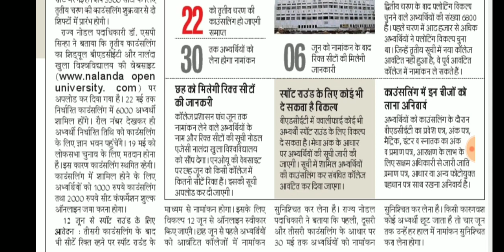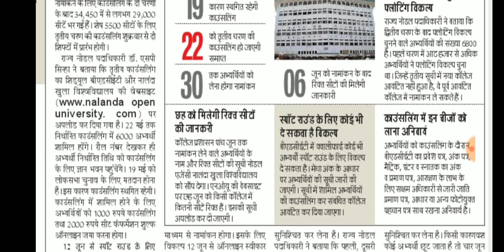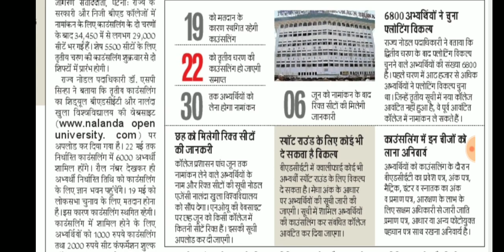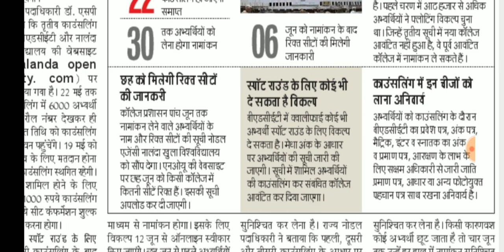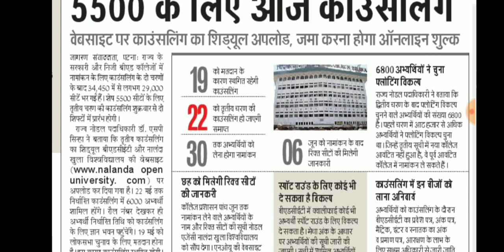Bihar B.Ed 2019 Counselling Update, 3rd Counselling & SSR, NEWS UPDATE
3rd Counselling details & SSR